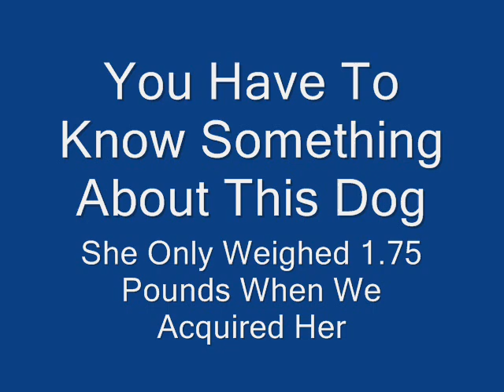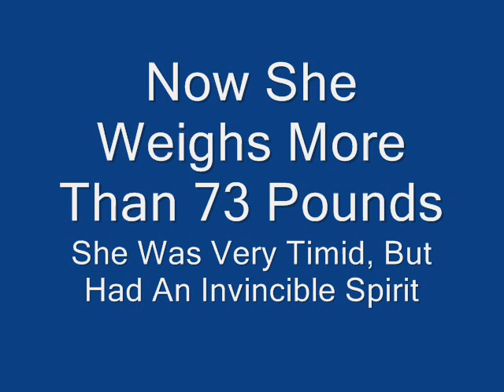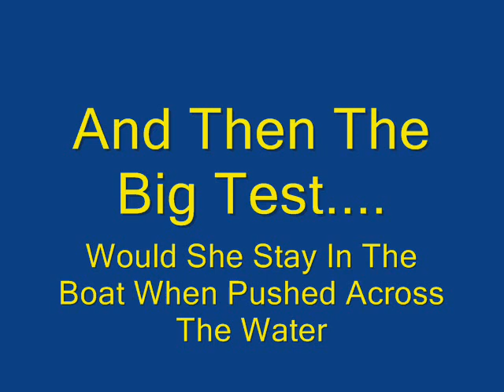Gabby The Kayaking Doberman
Teaching a non-swimming dog to swim and ride in a Kayak